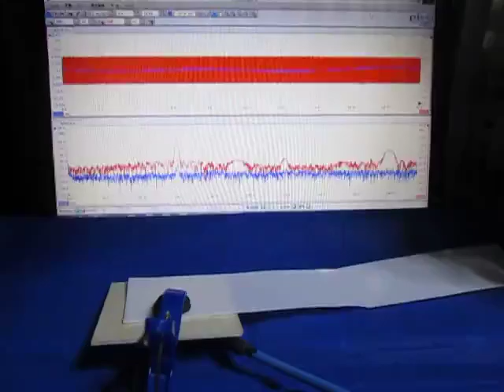超音波テスターを利用した実験動画